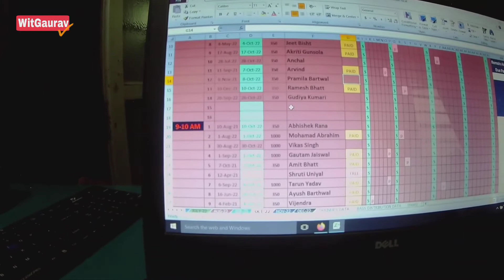Haridwar Se Rishikesh Door Kase Hogya 🤔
–I am Gaurav Sharma, Belong to Uttarakhand; Love to travel, Explore, Study, Rest and tell others about my findings.